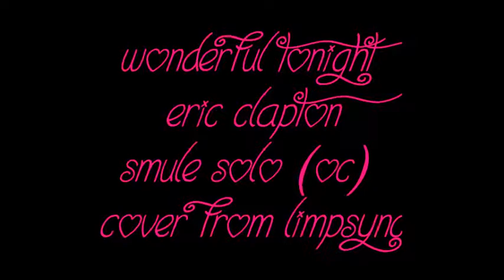Wonderful Tonight (Solo Cover; Oc / Part I)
Smule solo cover (OC; Part I) of Eric Clapton's Wonderful Tonight